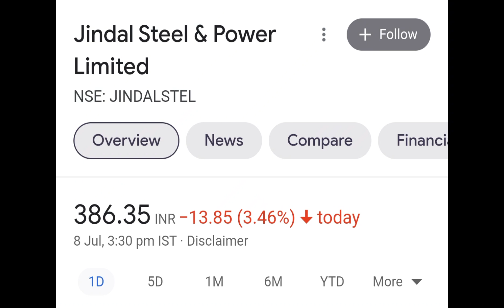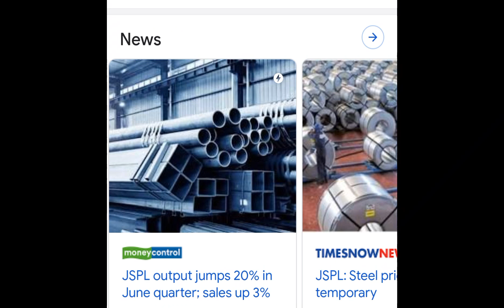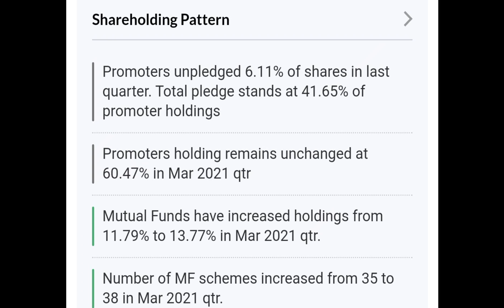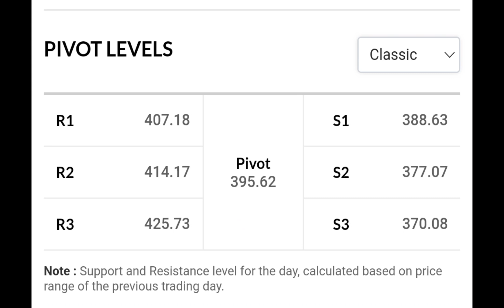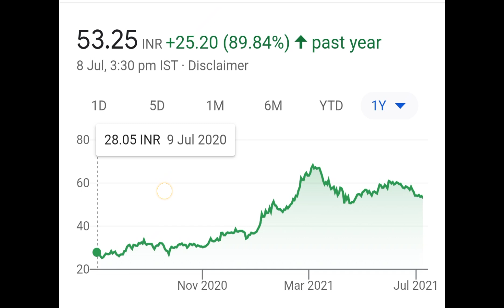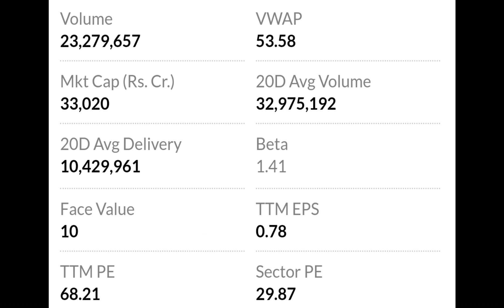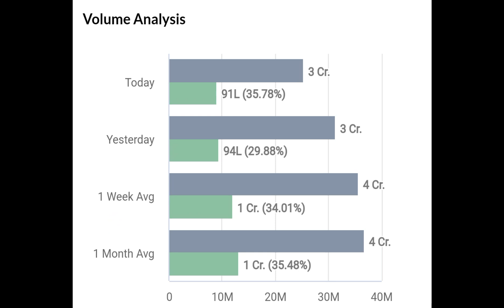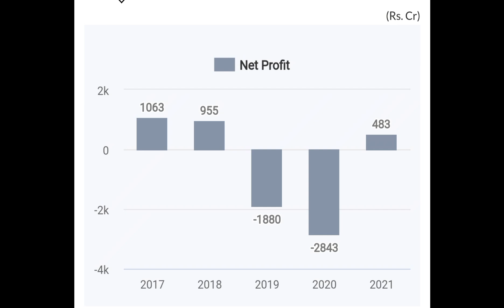SHARES TO BUY TODAY TOMORROW • SHARE MARKET LATEST NEWS • BEST MULTIBAGGER STOCK • BAZAR KI KHABAR